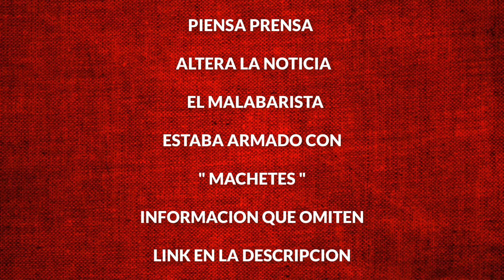PANGUIPULLI I - PIENSA PRENSA ¡¡ LA MITAD DE LA NOTICIA !!